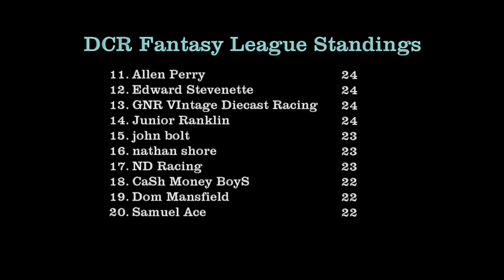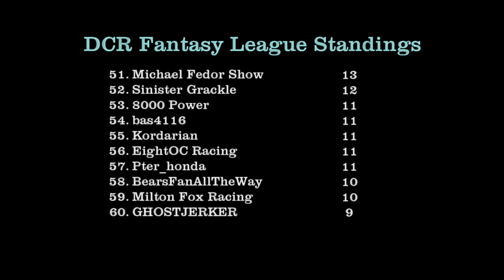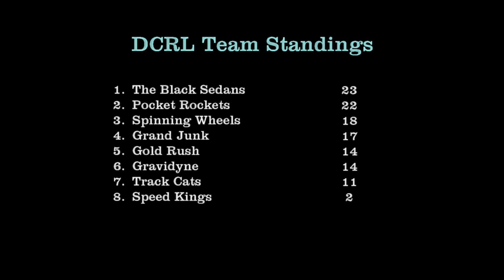DCR Fantasy League Standings - 04/04/21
These are the latest standings for the 2021 DCR Fantasy League. This includes the win by the black 24 Ours on the Challenge course last week, and the win by the purple Lamborghini Veneno on the NSH Road Course two weeks ago. Check out the standings to see where you rank overall.

This also concludes Group 2 of the 2021 season which means we have to see who earned the most points over the Group 2 period.

And the winner is:   Dano & Friends (27pts)